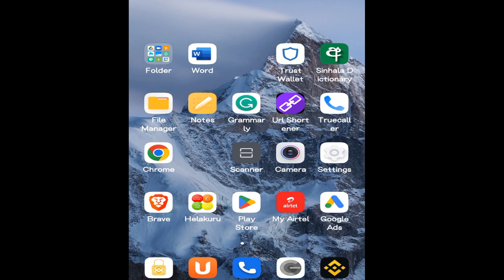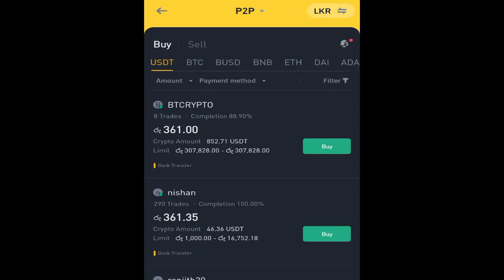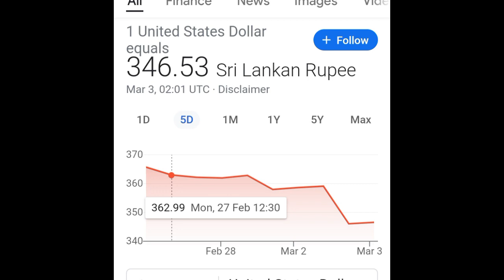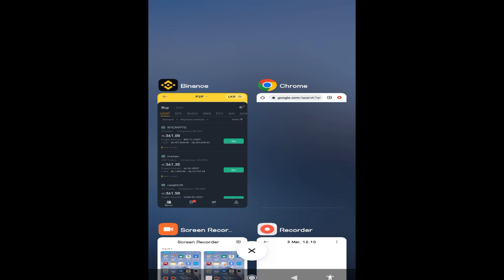Why the USDT price is going down, USDT මිල පහල යන්නේ ඇයි. බයි කරන්න පෙර සොයා බලන්න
Welcome to TMS Online Hub youtube channel ,

 Binance P2P හරහා Crypto/USDT මිලදී ගන්න විදිය සරලව